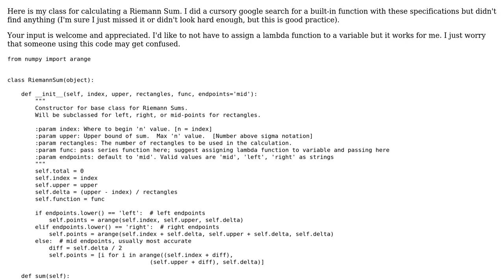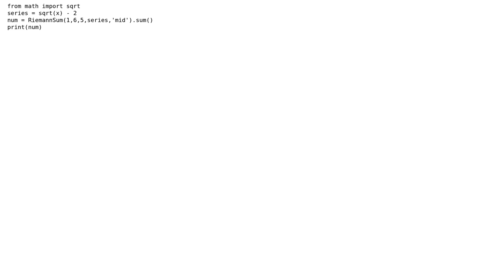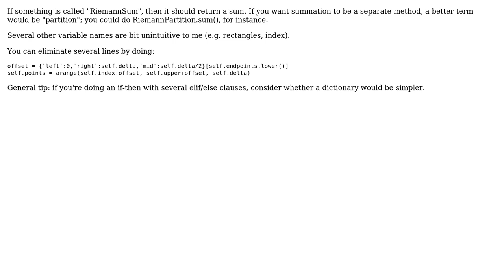Code Review: Riemann Sum Class (with variable endpoint behavior)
With thanks & praise to God, and with thanks to the many people who have made this project possible! | Content (except music & images) licensed under CC BY-SA | Music | Images & others | With thanks to user Jamal user Hanzy user Acccumulation and the Stack Exchange Network Trademarks are property of their respective owners. You are responsible for your own actions.